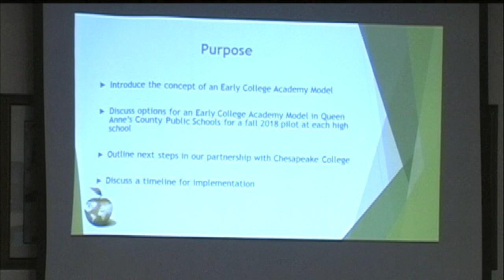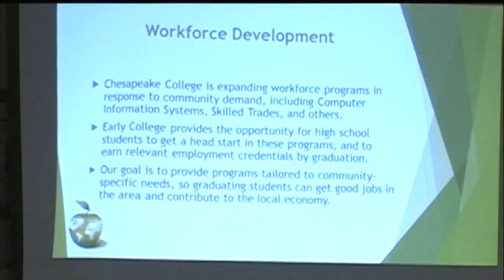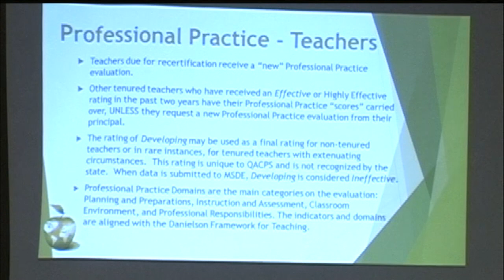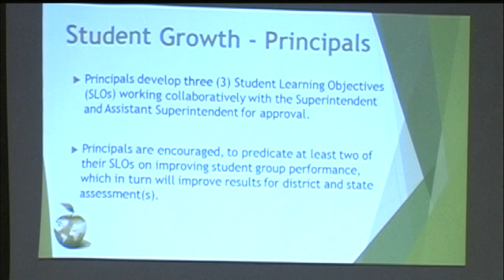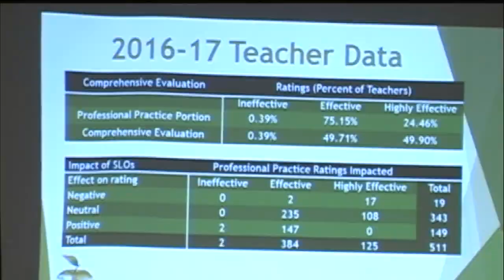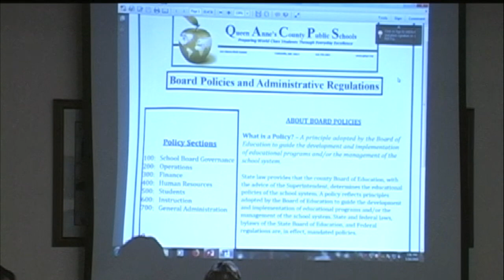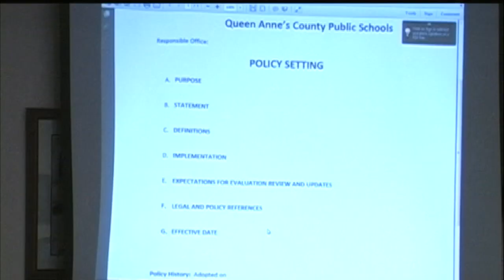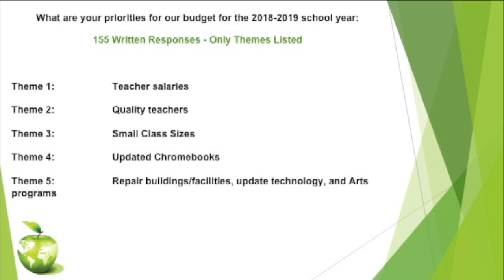QACPS BOE Mtg 1 10 2018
This is the January 10th, 2018, QACPS Board of Education Meeting featuring staff and student recognitions, and presentations on college options, policies, and results of a community survey.